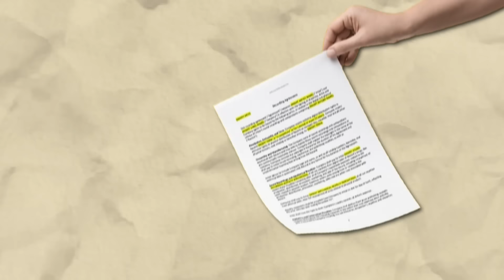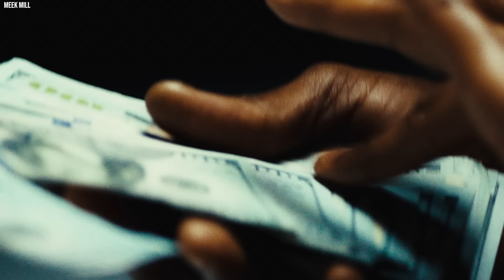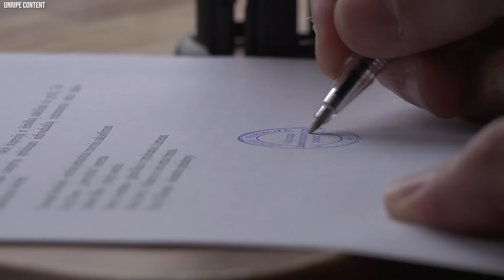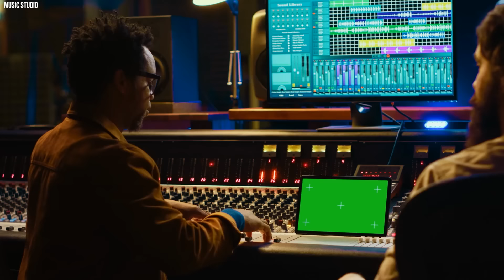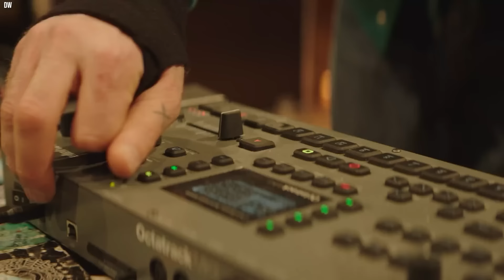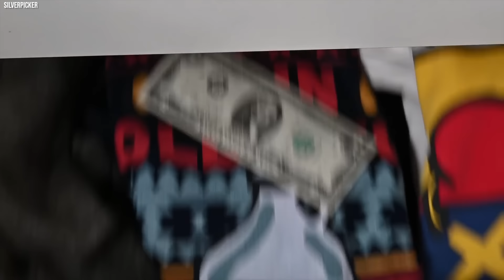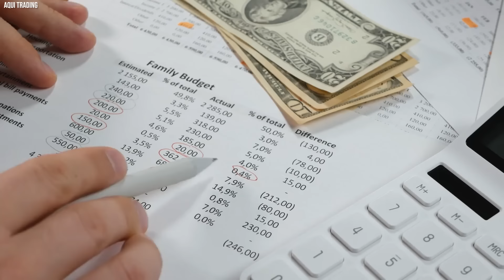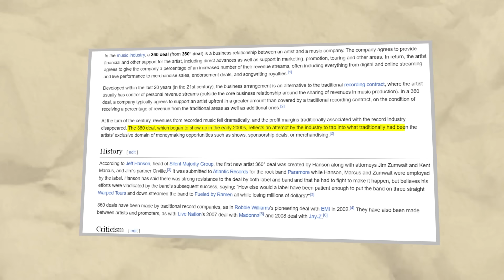Lil Wayne: "If You've Seen This, You'll Never Sleep Again"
The music game can be tough on artists, grabbing a big slice of the cash while the musicians get peanuts. These deals might look good initially, but they often tie artists down hard. Just look at Meek Mill who says he doesn’t make a dime from his tracks, or TLC who struggled with money despite their huge album sales. Lil Wayne once hinted at the hidden nightmares of the industry, "If You've Seen This You'll Never Sleep Again," revealing the often unseen struggles that can haunt artists. Why do so many dope artists get caught in these traps? Stick with us as we dig into more horrible truths about the thriving billion-dollar music business.

Have you ever thought about what really goes on with record deals and labels? It's pretty shocking when you get into the details. People often talk about how the music industry can really take advantage of artists, almost like they're being robbed of what's rightfully theirs. This isn't just a wild idea I'm throwing out—it's a serious issue that's been discussed for a long time.

Comparing the treatment of artists to being 'raped' is a strong and disturbing metaphor, but it’s used because the situation can be that harsh. Putting something negative out into the world isn't pleasant, but it's important to shed light on the truth. These contracts that artists sign can often leave them with very little, while the record labels get the lion's share of the profits. It’s like the artists are bound by chains that look shiny on the outside but are actually pretty tight and restrictive.